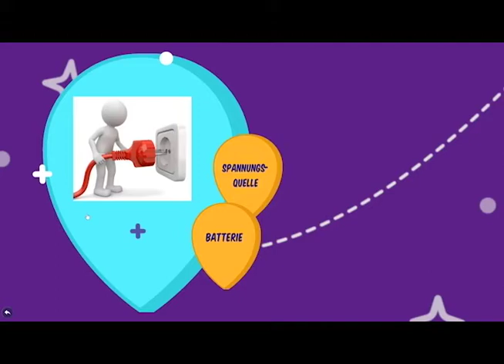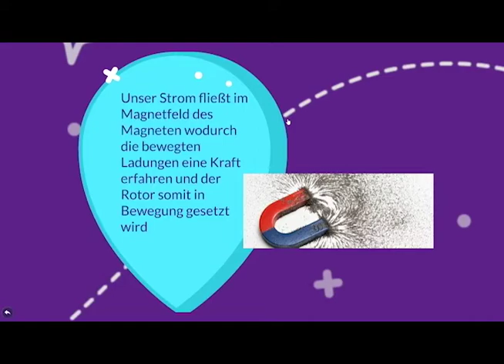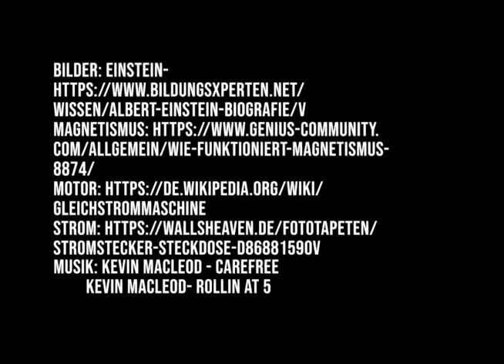Ada experimentiert | Elektromotor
Habt ihr schon mal einen Motor selbst gebaut? Wir zeigen euch hier, wie es geht und warum es funktioniert.

Habt ihr schon eins unserer Experimente nachgemacht? Dann zeigt es uns. Postet ein Bild von dem Ergebnis auf eurer Social-Media-Seite mit dem Hashtag ‚adaexperimentiert‘ oder verlinkt uns mit @alp_rlp.